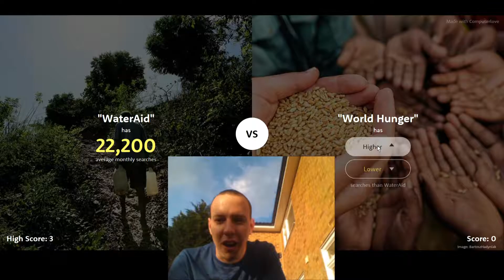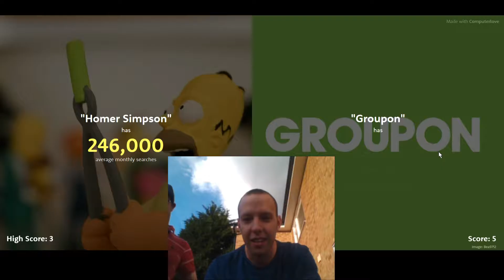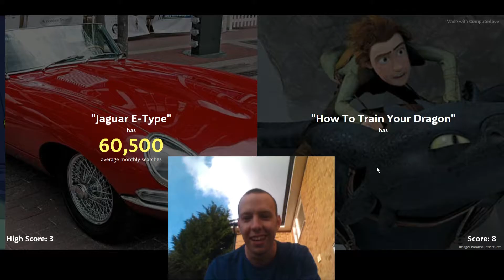Higher lower game (with water balloons)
I thought it would be a good idea to play this game that's doing the rounds on youtube, with a twist.

There were a few technical issues, my laptop camera would only record in 4:3 format for some reason, so sometimes people are cropped off the edges.  The screen capture software sometimes froze, which means you don't always see the questions on screen.  I think we all forgot at some point this was meant to be a video and didn't get in front of the cameras to be filmed.  And the stupid balloons didn't burst as they should have done.

Hi everyone, I'm Terry, or Supertell as some people once called me.  Here's the details of what I'll be uploading and when.

Mondays: Film reviews, with at least 1 cinema review a month and the rest independent films.

Tuesdays: How to videos, I show you how to do things, sometimes these videos are helpful.

Wednesdays: Challenges, If I get around to filming them.

Thursdays: Random chats, I chat about whatever I feel like.

Fridays: Karate diary, I talk about my progress and training.  These aren't meant as instructional videos, but some people my find them helpful.

Saturdays:  Vlogs, if I go anywhere fun and exciting, then this is when you'll know about it. (unless I'm with someone who doesn't want to be filmed)

Sundays:  I won't be uploading on Sundays... yet.